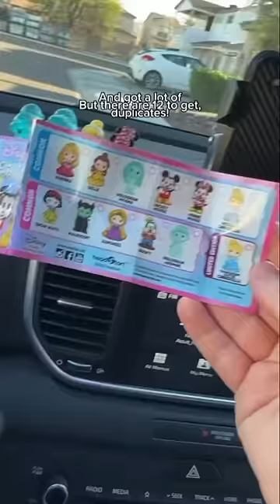Disney Ooshies 2!